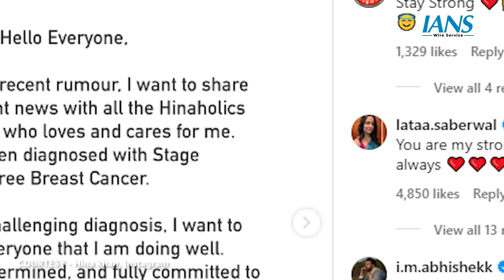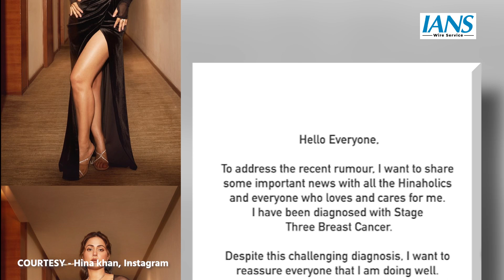एक्ट्रेस Hina Khan को हुआ ब्रेस्ट कैंसर, पोस्ट शेयर कर बताया अपना हाल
हिना खान ने इंस्टाग्राम पर एक खबर साझा की है, जिसने उनके फैंस और दोस्तों को चौंका दिया है। उन्होंने इस खबर में अपनी ब्रेस्ट कैंसर की बात शेयर की है और बताया है कि वे स्टेज 3 ब्रेस्ट कैंसर से लड़ रही हैं।